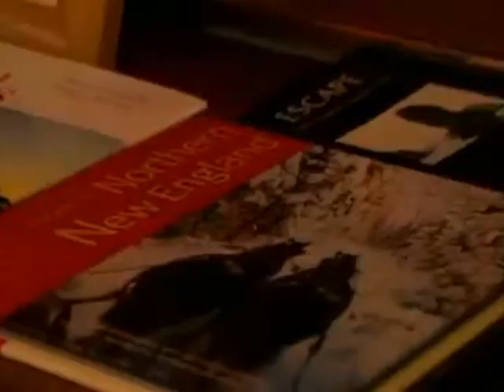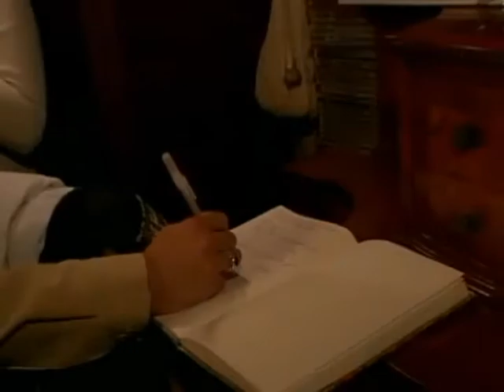Peter Guttman's Legendary Slide Show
This annual old fashioned slide show has been profiled three times in the New York Times and described by NPR's All Things Considered as "one of the hottest tickets in New York". Using the beauty of film and actual slides, Peter Guttman chronicles his annual adventures to packed holiday crowds in the kaleidoscopic confines of a folk art museum-like living space.